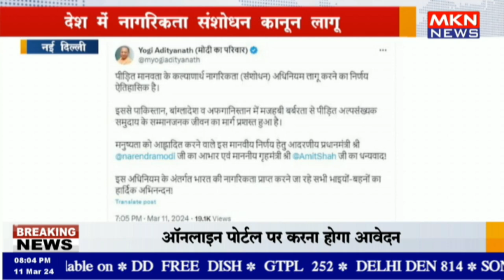नई दिल्ली - देश में नागरिकता संशोधन कानून लागू